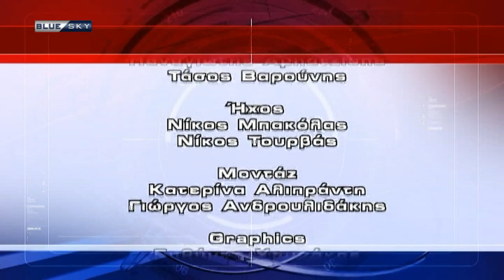ΔΕΛΤΙΟ ΕΙΔΗΣΕΩΝ 20/01/20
ΔΕΛΤΙΟ ΕΙΔΗΣΕΩΝ
Με την Λίνα Κλείτου